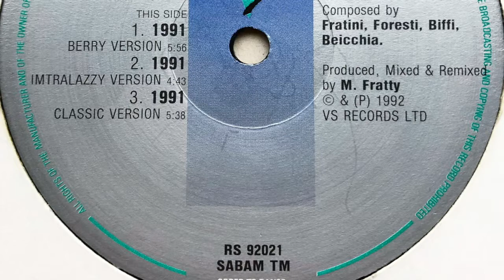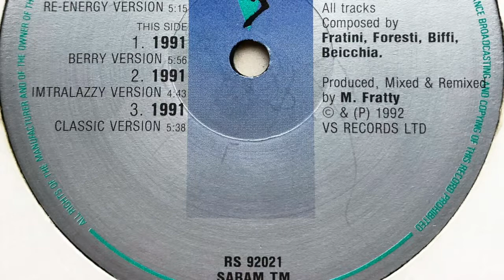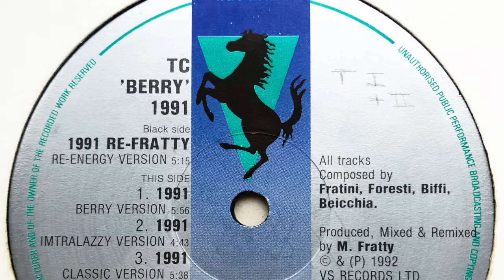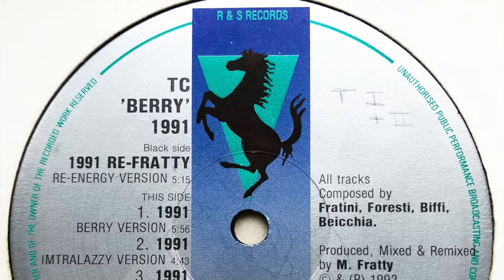TC Berry - 1991 (Re-Fratty Re-Energy Version)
Label: R & S Records
Cat. #: RS 92021
Format: Vinyl, 12", 33 ⅓ RPM
Release date: 1992
Country: Belgium